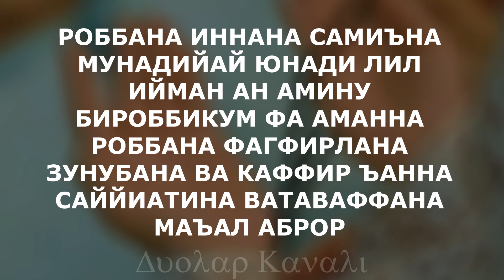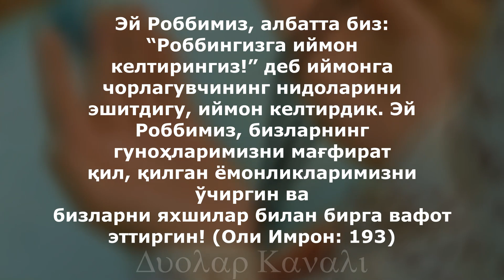БУ ДУОЛАРНИ ХАР КУНИ УҚИНГ || дуолар канали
Мухтожларни Кунглига Хурсандчилик олиб кирдик

4та Оила Учун Эхсон килдик

Исломий Савол-Жавоблар

Қуръоний Дуолар

Суннатий Дуолар
(Арабча, Узбекча)

Саҳиҳ Ҳадислар

Исломий маълумотлар

Хаётий воқеалар

Ибратли хикоялар

Шеърлар

ДИҚҚАТ ДИҚҚАТ